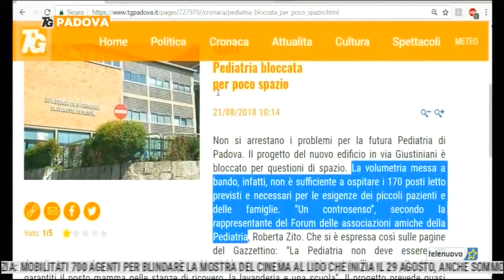Telenuovo - Pediatria bloccata per poco spazio